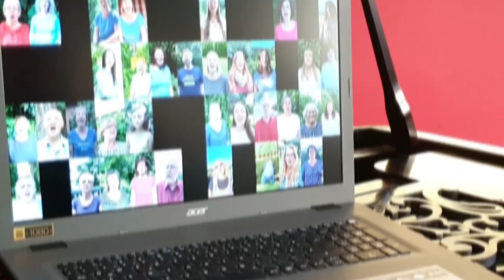"Hoch" - Tim Bendzko (Virtual Choir-Version)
Virtual Vocal POP -
Das virtuelle Chor-Projekt der KVHS Northeim im Juni/Juli 2020.